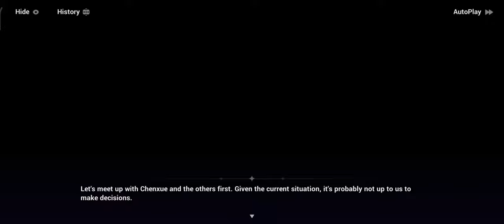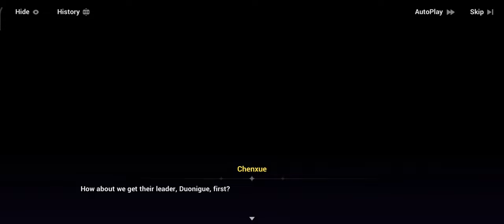Coralie is back with Nakama 『Honkai Impact 3rd Part 2 Mission』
∎ Honkai Impact 3rd Part 2